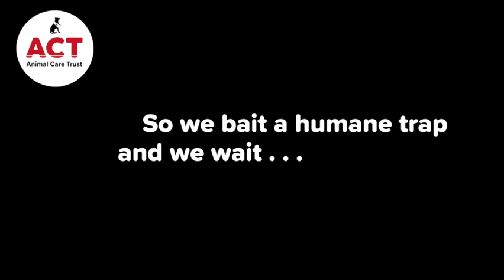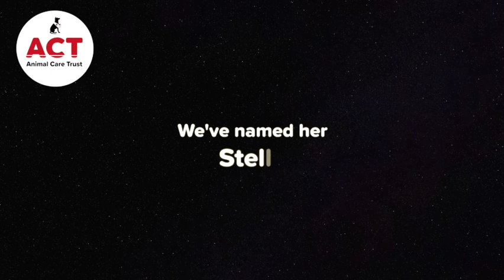Two Stray Dogs, Only Six Paws Between Them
At the end of February, ACT received some photos and videos from someone who was traveling on a mountain road near central Taiwan, and it was very saddening. They depicted a very friendly black dog whose front-right foot had been cut off and a thin, brown-and-white dog hobbling around nervously in the background. Her back-right leg was held high, and a wire was hanging from the remains of a foot that had become rotten from lack of blood circulation. Both were obviously two more Taiwan strays who have fallen victim to cruel poachers' gin traps and wire snares.

We dispatched two of our rescue team, who found both dogs outside some kind of workers building just off the road. The black dog with the older injury was very friendly, but the one with the snare still on what's left of her leg kept her distance. This is the story of how we rescued her (the black one had a kind owner and we had to leave him there).

We've named her Stella. You can stay updated on her progress and story via the ACT blog:

ACT rescues animals from danger or suffering more than 150 times a year. We are the only 24-hour all-animal rescue charity in Taiwan, and we currently operate four facilities providing medical care, sanctuary, and rehoming for more than 320 once-suffering dogs and cats.

Your kindness ensures that dogs like this one have a dedicated rescue team working around the clock to save them when they most need it. To help transform the life of a suffering animal in northern Taiwan, you can currently donate in one of the following ways:

BANK TRANSFER (UK)
Account name: Animal Care Trust (ACT)
Sorting code: 08-92-99
Account number: 65880155
Bank name: The Co-operative Bank

CHEQUE (UK)
To: Animal Care Trust (ACT)
Address: c/o Axis Cloud Accounting
The Marlowe Innovation Centre
Marlowe Way
Ramsgate,
Kent CT12 6FA
United Kingdom